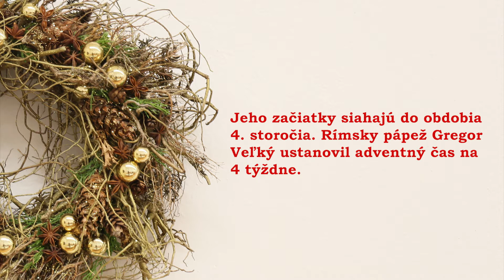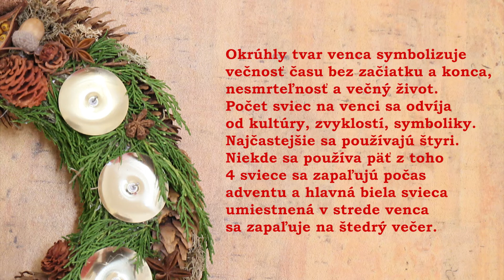Adventný veniec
História a návod na výrobu adventného venca.